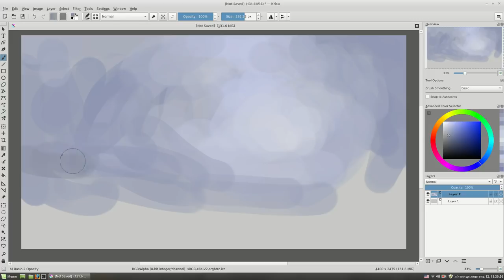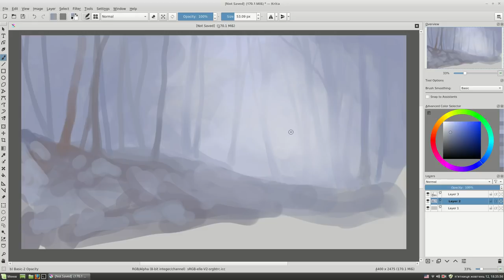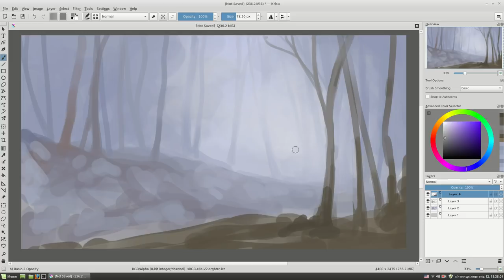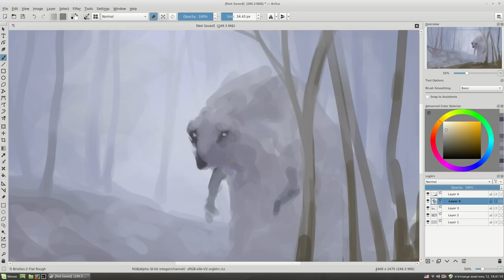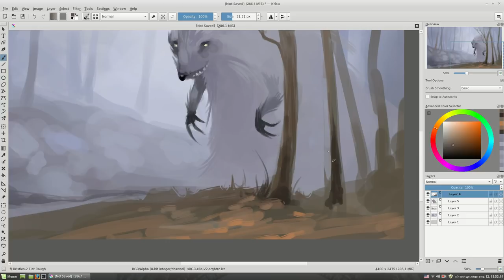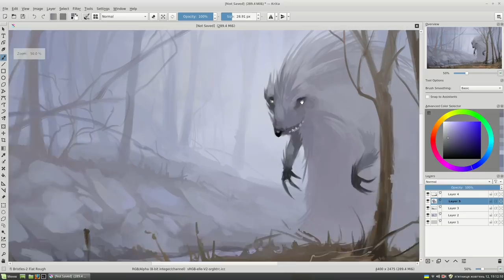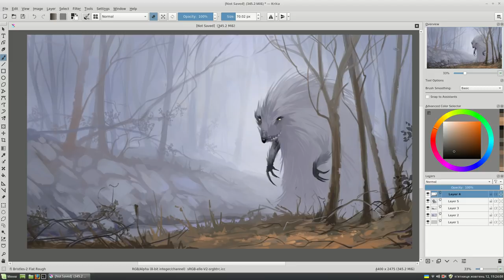Hedgehog in the mist. Krita speed painting.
Hello friends. In today’s time lapse video I’ll be demonstrating how I painting a fantasy hedgehog monster that walks through the foggy forest.